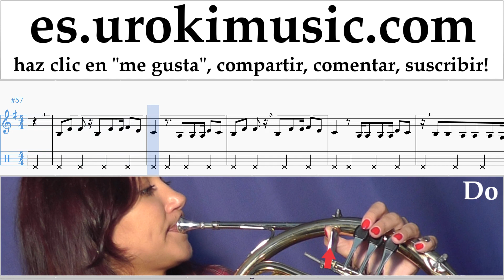Tutorial de Trompa Shakira - Me Enamoré Clases Notas Parte#2 um-i927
Tutorial de Trompa Shakira - Me Enamoré Clases Notas Parte # 2 um-i927 Por favor escriba en los comentarios, ¿cómo hacer que las lecciones sean más útiles para usted?